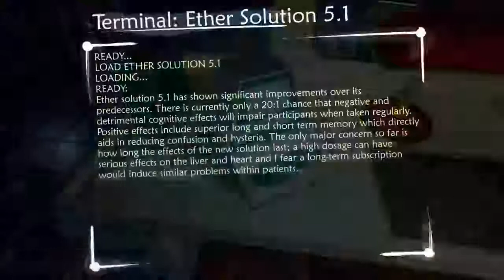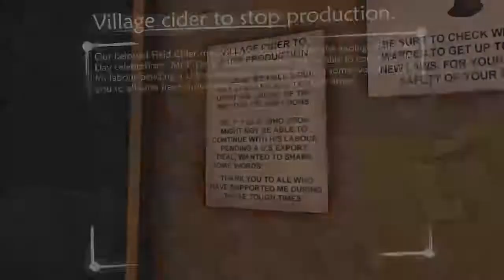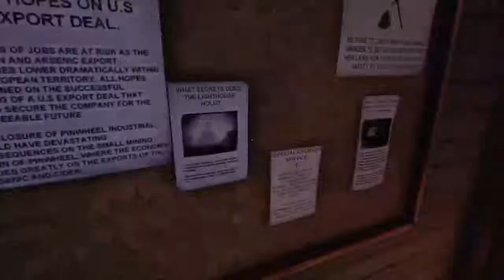Game revision Ether one